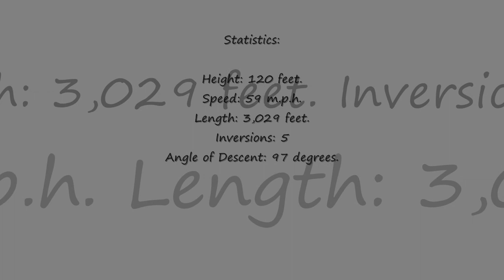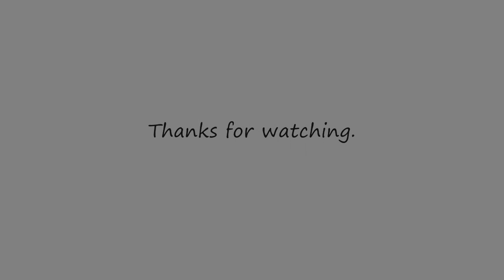The Plunge on No Limits Coaster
This is the Plunge on No Limits Coaster.  The Plunge is a Gerstlauer Eurofighter.  This is not a recreation.

Statistics:

Height: 120 feet.
Drop: 120 feet.
Speed: 59 m.p.h.
Length: 3,029 feet.
Inversions: 5
Angle of Descent: 97 degrees.